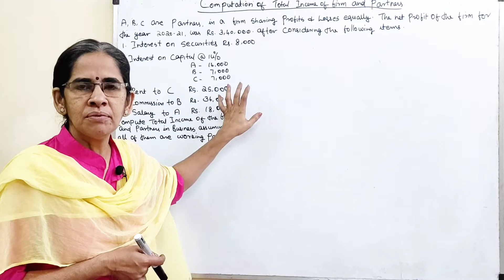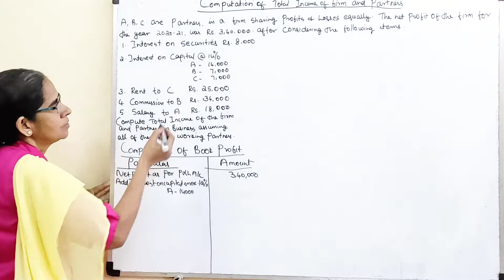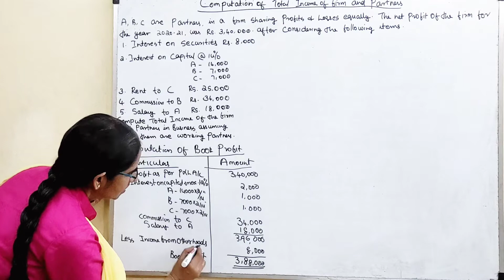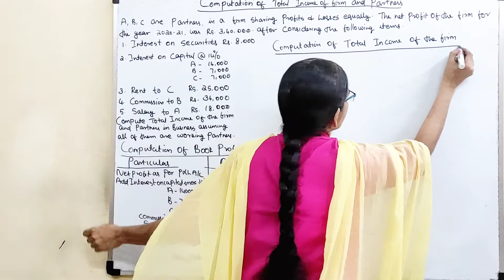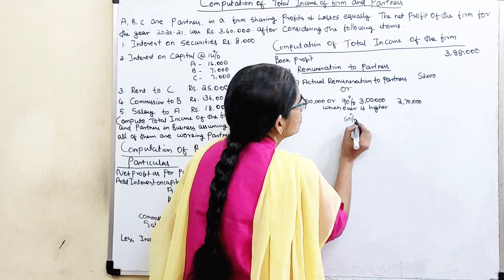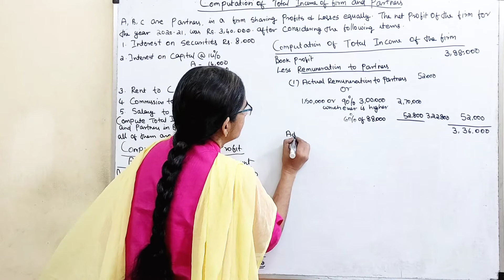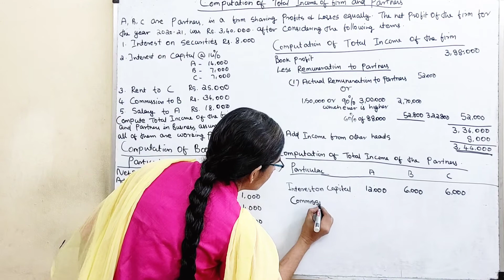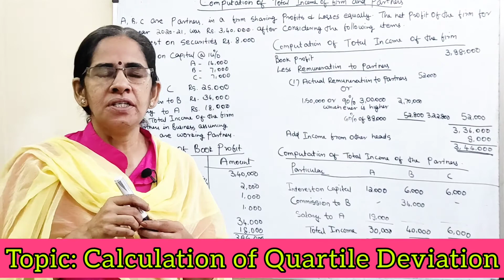Income Tax - Computation of Total Income of the Firm & Partners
Subject: Income Tax
Topic: - Computation of Total Income of the Firm & Partners

Computation of Total Income of the Firm & Partners: -

A firm shall be assessed as a firm if the partnership is evidenced by an instrument and the individual shares of the partners are specified in that instrument.

Book Profit: - It means the net profit as per Profit & Loss Account for the relevant previous year computed in accordance with Section 30 to 44D as increased by the aggregate amount of remuneration paid to all the partners of the firm, if such amount has been deducted while computing the net profit.